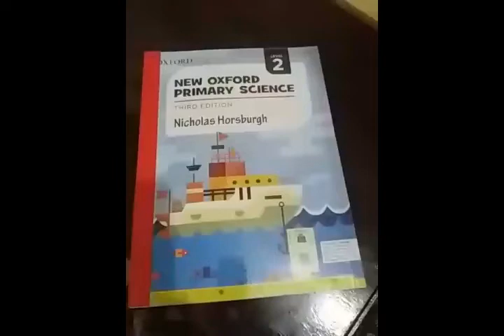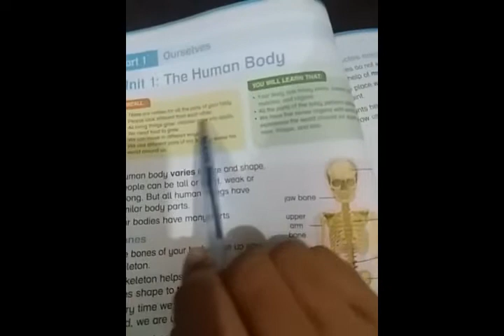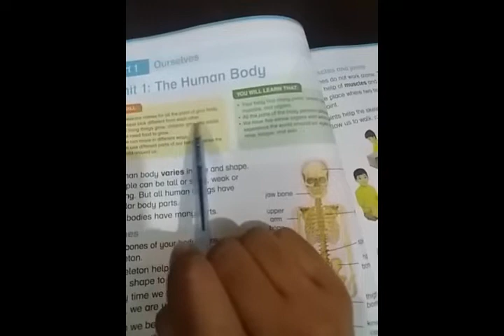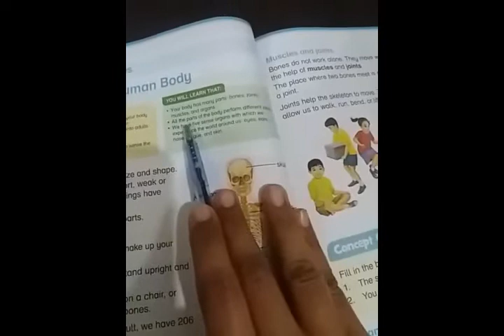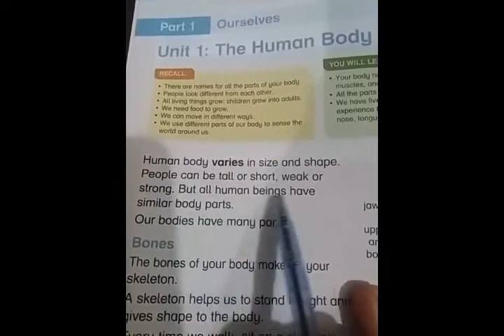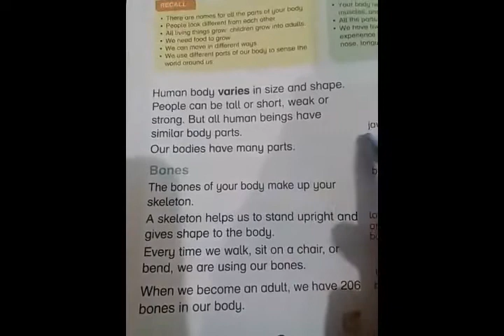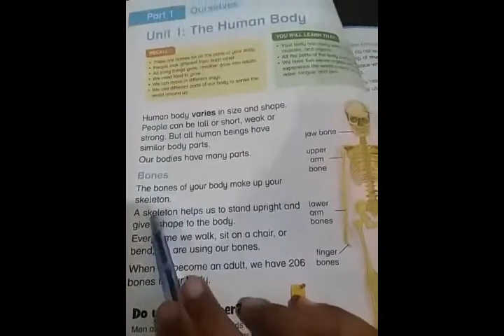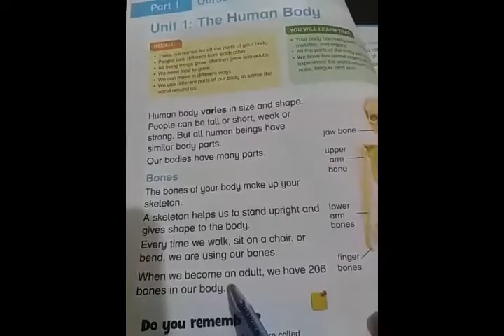Class 2 Science Lec 1